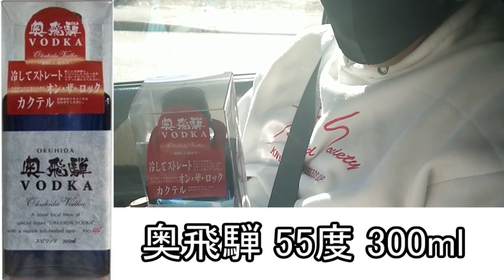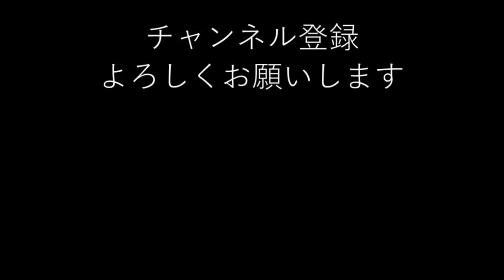クリスマスプレゼント兼お年玉。撮影前のやりとり。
ドラゴンボールのカレンダーが今年は微妙だったので趣向を変えて。

たった三日で両方とも飲み干したそうです。
むいはお酒を飲まないので価値が分かりませんが、
これ飲み終わった後日、いいちこ（25度）が
物足りなくなったそうです。
美味しいお酒ってすごいね
(=ﾟωﾟ)ﾉ